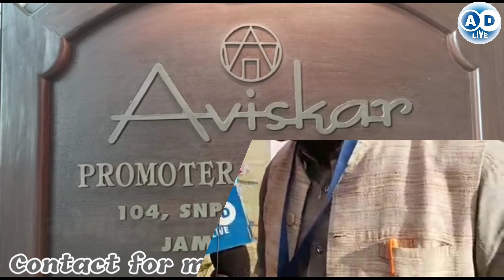Happy Petals/Pots Plants/Compost Terrarium/Landcrape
रमेश श्रीवास्तव
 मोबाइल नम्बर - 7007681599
 rameshshrivastava709@gmail. com
 धन्यवाद

your Quaris
AD Live
Ad live
your qwistion,
your question,
your questions my answers,
your questions
जमशेदपुर न्यूज
jamshedpur news,
 @Narendra Modi
 @Rahul Gandhi